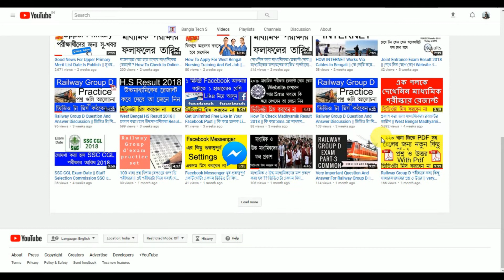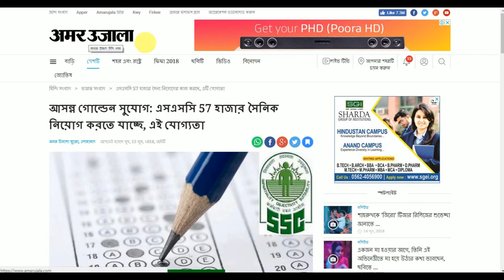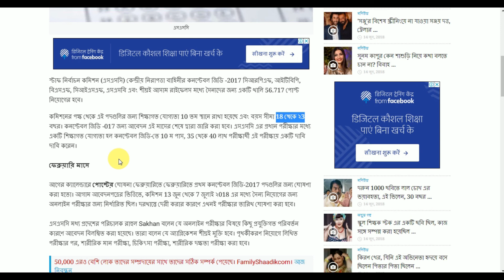SSC Constable GD 2018 Recruitment, SSC GD 57000 Posts | Bangla Tech S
হ্যালো বন্ধুরা আশা করছি সবাই ভালো আছেন আমি কি এই ভিডিওতে ssc gd 2018 সম্বন্ধে আলোচনা করা হয়েছে এইবার এই পোষ্ট সংখ্যা হল 56 হাজার 717 প্রায় 57 হাজার form কবে থেকে বেরোবে তার এখন নির্দিষ্ট কোন তারিখ ঘোষণা করা হয়নি আশা করছি আপনাদের ভালো লাগবে যদি ভালো লেগে থাকে অবশ্যই একটা লাইক করবেন কমেন্ট করবেন আপনাদের বন্ধুদের সাথে শেয়ার করবেন এবং আপনি যদি আমার চ্যানেল নতুন হয়ে থাকেন প্লিজ শেয়ার করে নিবেন ওকে থ্যাংক ইউ and জয় হিন্দ

Banglatechs